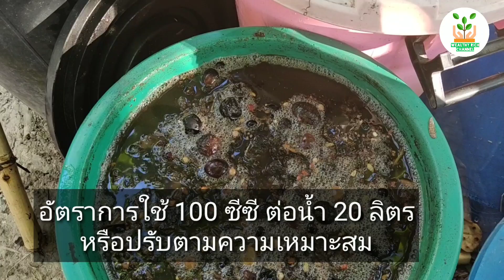ปุ๋ยน้ำสูตรนี้ ใส่อะไรก็งาม ทำด่วนๆเลยจ้า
ขอบคุณที่ติดตามและรับชมค่ะ